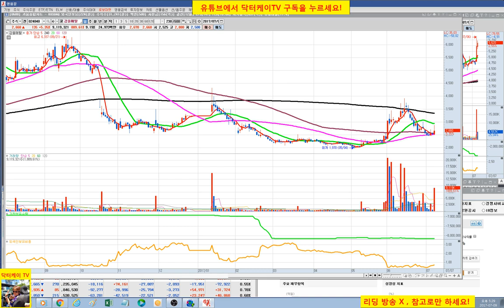= 닥터케이 TV =주식 생초보 탈출기 21회/시황 및 복기/다음주 옵션 만기일